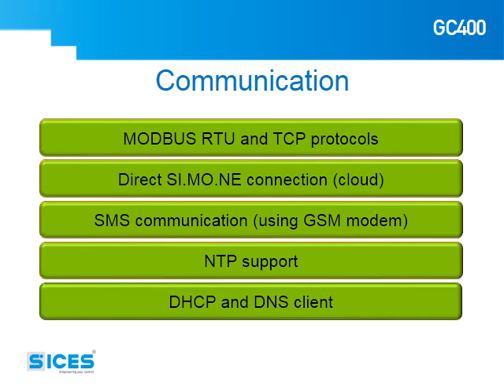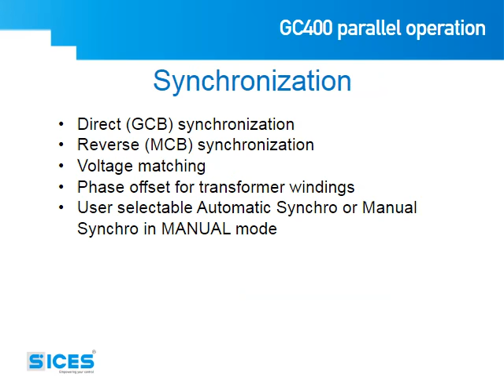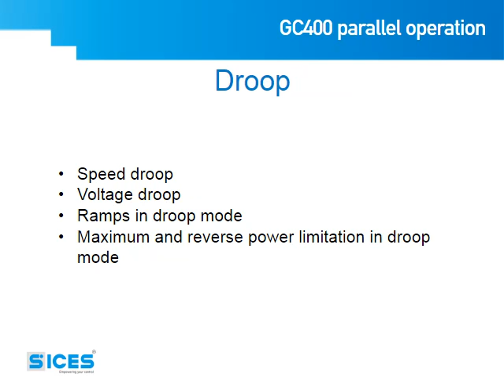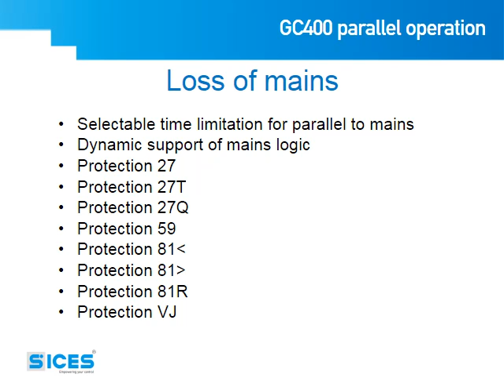Controlador Eletrônico GC400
Controlador microprocessado para grupos geradores em paralelo entre eles ou com a rede com sistema de monitoramento integrado com porta ethernet rj45 ou modem gprs e gps